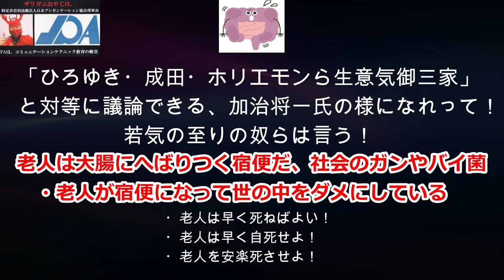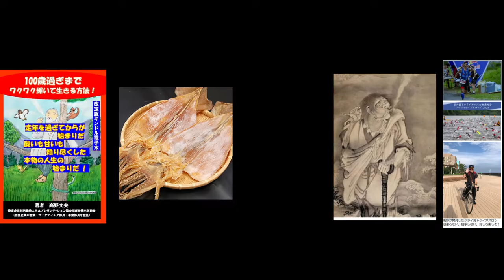（3495）ひろゆき氏や成田氏やホリエモンなどの生意気御三家にタイマン張れる老人足れ！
私の大好きなユーチューバーに加治将一氏がいます。
毎日と言えるほど視聴させて頂いています。

加治氏はアメリカ帰りの実業家ユーチューバーです。

加治氏の次に、観ているユーチューブは、
「ひろゆき・成田がRe・ハックする！」ですが

このお二人のインテリ度と切れの良いスピーチぶりは
実に見事です。

さて今日は、成田氏が発信した、老害論ですが、
加治氏が、怒りに怒って下記のYOU TUBEで
反論しています。

その内容があまりにも老人をバカにしている、
のみならず博識どころか、世間を知らない、
薄識過ぎるとの論調です。

老害論については、
私は、成田氏の主張に同調する部分もあるのですが、
しかし、

年をとっても「いぶし銀の如くの出来る人」を
一生涯通せる人もいるんです。

私は、そうなるにはどうすべきかを本や動画で
説いています。

老人をひとまとめにして「老害人」としてしまう
事の危険性を説いています。

下記は加治将一氏の、そのYOU TUBEです。

【老害は集団自●しろ！愛情指数ゼロ成田悠輔
時代錯誤の暴言】東大経済学部首席卒業、
イエール大学助教授の差別発言をもてはやす
TV、ネット、民衆…この国、どうかetc・・

​​​​​​​(126) #766【老害は集団自●しろ！愛情指数ゼロ成田悠輔時代錯誤の暴言】東大経済学部首席卒業、イエール大学助教授の差別発言をもてはやすTV、ネット、民衆…この国、どうかしてる-masakazu kaji- - YouTube